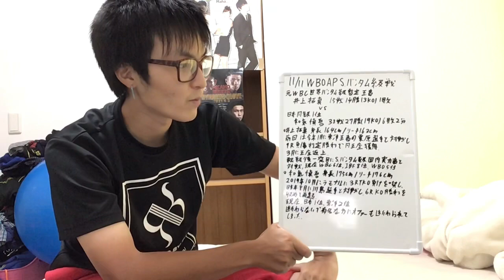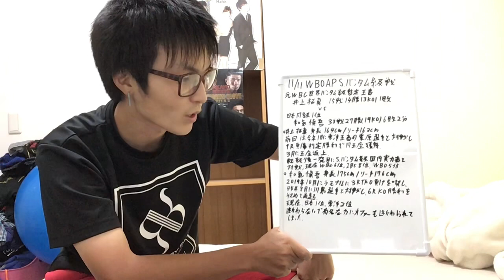井上尚弥の弟で元WBC暫定王者・井上拓真vsリーゼントボクサー・和氣慎吾が11月11日に激突！[ボクシング Naoya Inoue boxing ドネア カシメロ リゴンドー 赤穂亮 ウバーリ]